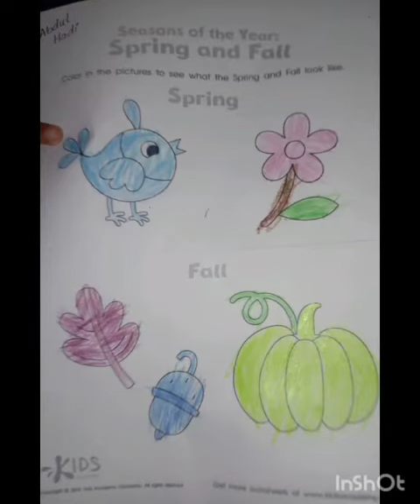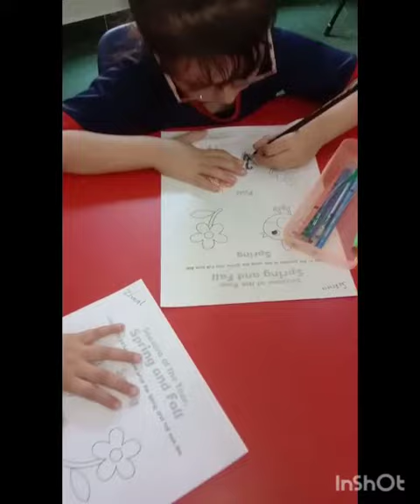Spring and Autumn Season Worksheet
Welcome to the Spring and Autumn Season Worksheet! This engaging worksheet is designed to help you explore and learn about the fascinating characteristics of both spring and autumn. Through a series of thought-provoking questions and activities, you'll deepen your understanding of these two seasons and discover the unique changes they bring to our natural world. Get ready to dive into topics like weather patterns, foliage transformations, seasonal activities, and more. Let's embark on this educational journey together and uncover the wonders of spring and autumn!